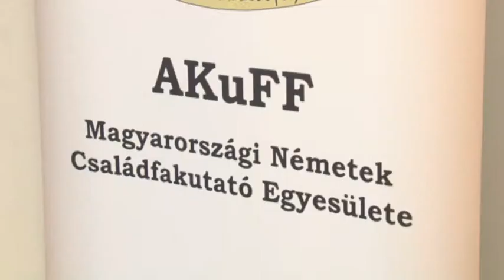Családfakutatók találkoztak Tolnán. 20190415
Családfakutatók találkoztak Tolnán a hétvégén! A rendezvény résztvevői nemcsak több száz éves dinasztiákat ismerhettek meg, hanem a szervezőknek köszönhetően Tolna történelmét is.